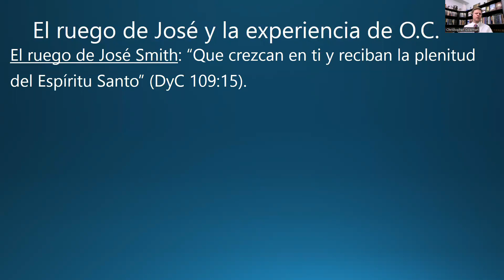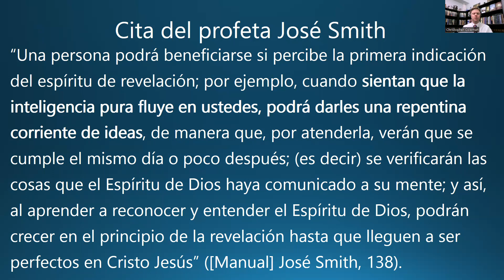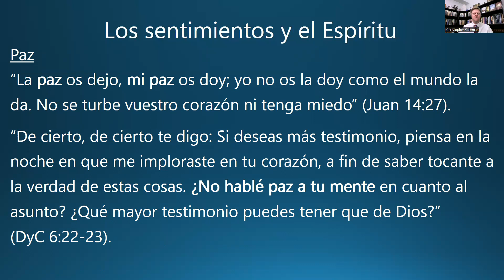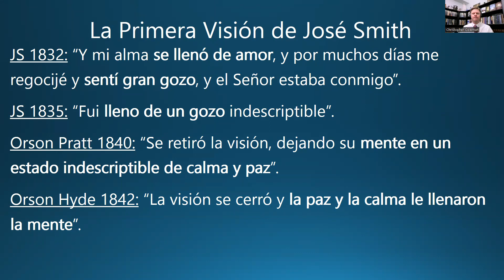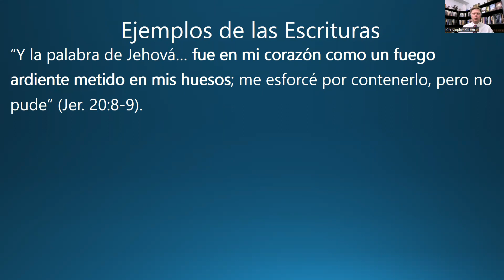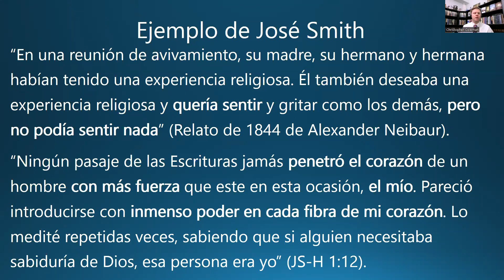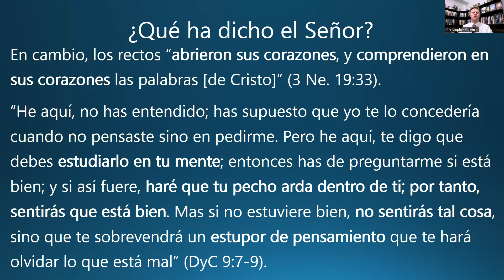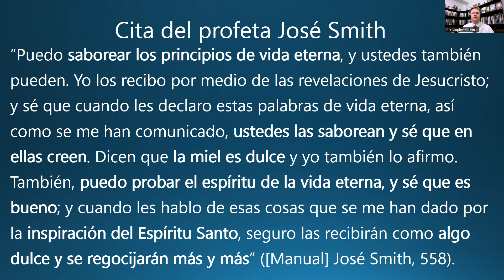La revelación personal y el fruto y los sentimientos del Espíritu Santo. La mente y el corazón SUD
La revelación personal y qué tienen que ver el fruto y los sentimientos del Espíritu Santo con ella.

En este video, conozcan cómo el fruto del Espíritu Santo, junto con los sentimientos que vienen de parte del Espíritu juegan un papel importnte en la revelación. La información compartida viene de parte de las Escrituras y algunas citas del Profeta José Smith. Se ve claramente que los sentimientos son importantes y debemos discernir entre los que son del Espíritu, los que son nuestros, y los que vienen del adversario. Se habla también sobre la importancia que tiene nuestras propias mentes en la revelación personal.

Gálatas 5:22-23
“Pero el fruto del Espíritu es: amor, gozo, paz, longanimidad, benignidad, bondad, fe, mansedumbre, templanza; contra tales cosas no hay ley”.

Doctrina y Convenios 11:13
“De cierto, de cierto te digo: Te daré de mi Espíritu, el cual iluminará tu mente y llenará tu alma de gozo” (DyC 11:13).

Doctrina y Convenios 6:22-23
“De cierto, de cierto te digo: Si deseas más testimonio, piensa en la noche en que me imploraste en tu corazón, a fin de saber tocante a la verdad de estas cosas. ¿No hablé paz a tu mente en cuanto al asunto? ¿Qué mayor testimonio puedes tener que de Dios?”

Doctrina y Convenios 8:2-3
“Sí, he aquí, hablaré a tu mente y a tu corazón por medio del Espíritu Santo que vendrá sobre ti y morará en tu corazón. Ahora, he aquí, este es el espíritu de revelación”.

Mateo 13:15
“Porque el corazón de este pueblo se ha engrosado, y con los oídos oyen pesadamente, y han cerrado sus ojos [en otras palabras, rehusaron usar sus corazones y mentes], no sea que vean con los ojos, y oigan con los oídos, y entiendan con el corazón, y se conviertan, y yo los sane”. LDS SUD

JS 1832: “Y mi alma se llenó de amor, y por muchos días me regocijé y sentí gran gozo, y el Señor estaba conmigo”.

JS 1835: “Fui lleno de un gozo indescriptible”.

Orson Pratt 1840: “Se retiró la visión, dejando su mente en un estado indescriptible de calma y paz”.

Orson Hyde 1842: “La visión se cerró y la paz y la calma le llenaron la mente”.

Otro buen discurso sobre la revelación viene del presidente Russell M. Nelson: "Revelación para la Iglesia, revelación para nuestras vidas" (Conferencia General de abril de 2018). Su último discurso que se llama "¡Piensen de manera celestial!" también es muy bueno aunque no trate específicmante la revelación personal.